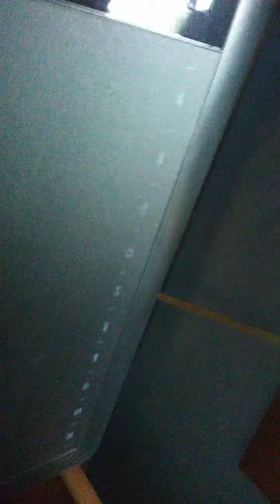Animation tablet review!😎😎😎🤑🤑🤑